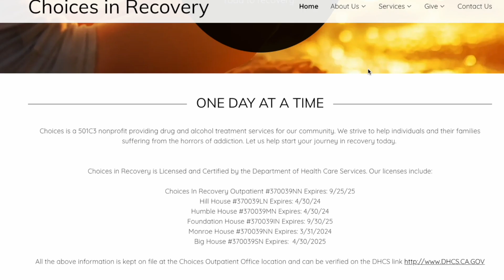Non Profit of the Year - Choices in Recovery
Choices in Recovery is the 2024 Non Profit of the Year!